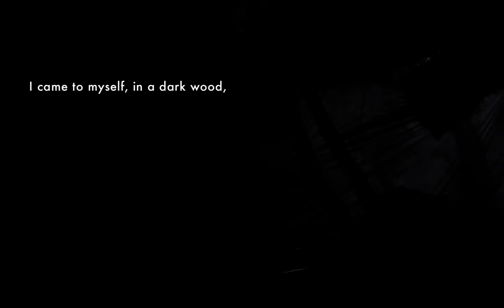KALES by Laurent Van Lancker I Trailer I GeoMovies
“The Jungle”, the refugees camp close to Calais. A tent city made of garbage and plastic tents become a symbol of migration crisis and European standstill. A place where people try to make it through the day organizing themselves as best they can. Music, cooking, trading, attempting everything to justify their existence.